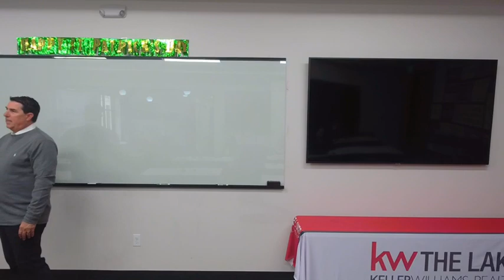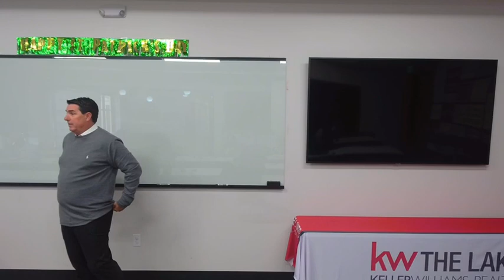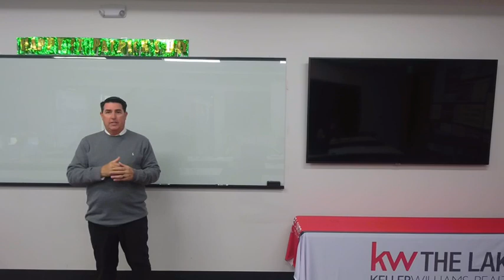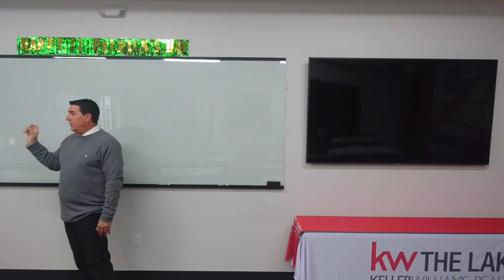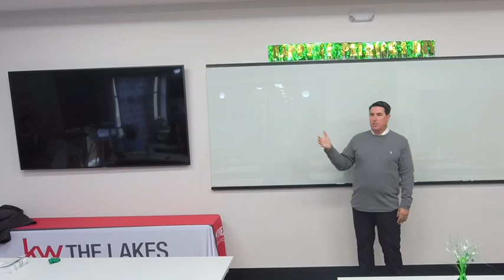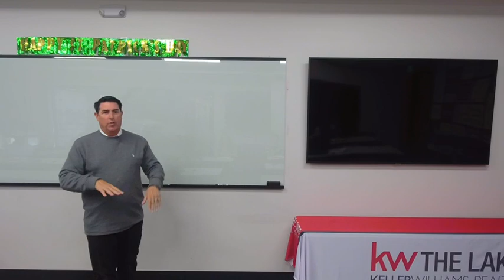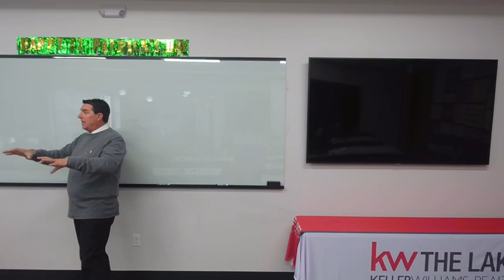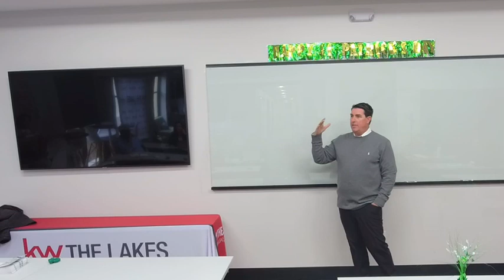1031 Exchange w Lawyer's Title Lisa Favorite & Greg Burns